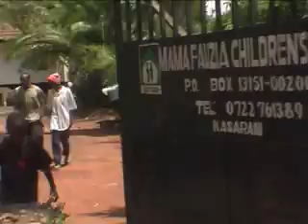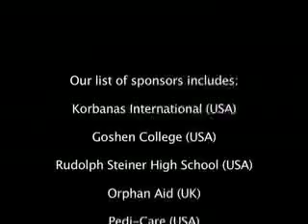Mama Fauzia Childrens Home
A promotionla video for Mama Fauzia Childrens Home, a 501(c)3 compliant orphanage based in Nairobi Kenya since 1990.